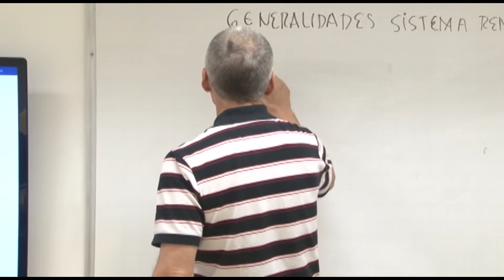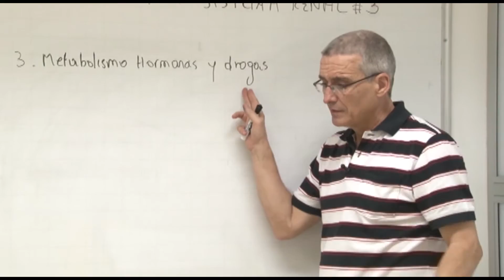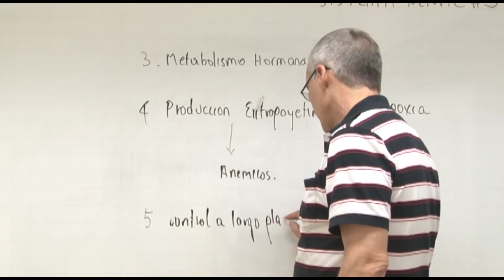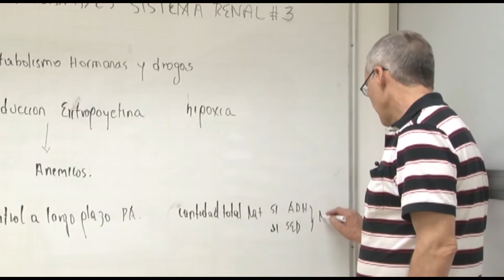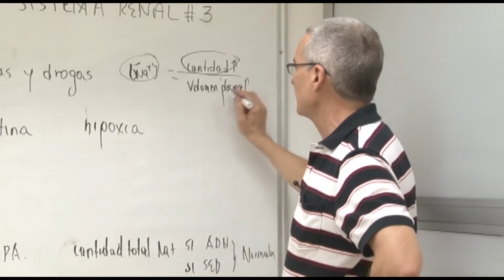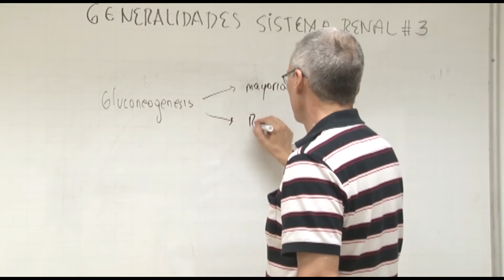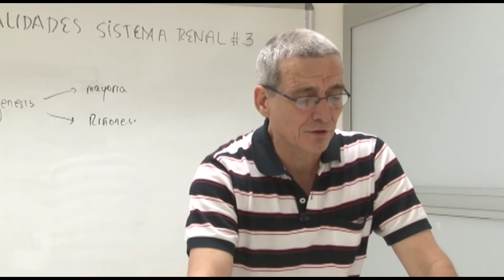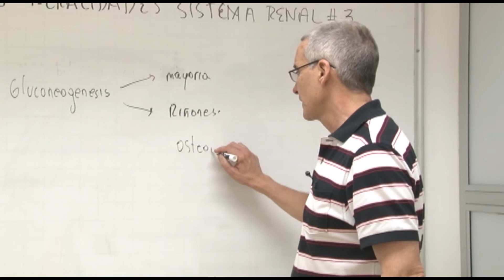Fisiologia III- Generalidades Sistema Renal 3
Clase de Fisiología III - Generalidades Sistema Renal 3